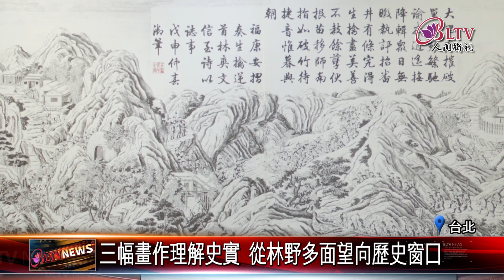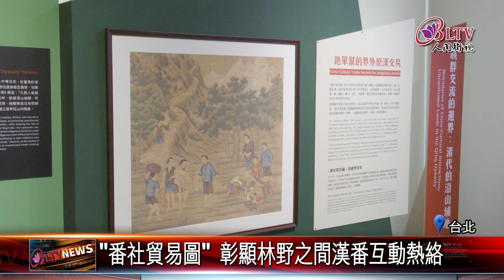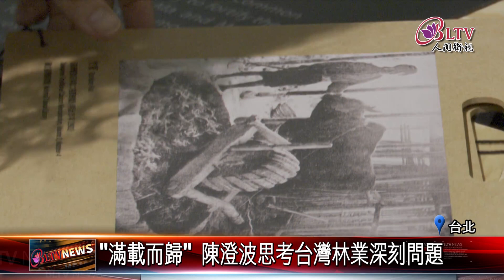20231128 台博館策展台灣林野軌跡 探索歷史生態與文化｜@FGSBLTV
國立台灣博物館近期策劃「林野：力的交界」展覽，引導觀眾探索臺灣沿山地區的歷史與自然。透過郭雪湖、陳澄波等三幅重要的歷史畫作，探索這片林野從清代到現代的變遷。讓民眾了解台灣不僅擁有豐富的生物多樣性，也是人類活動多元交匯的場所。